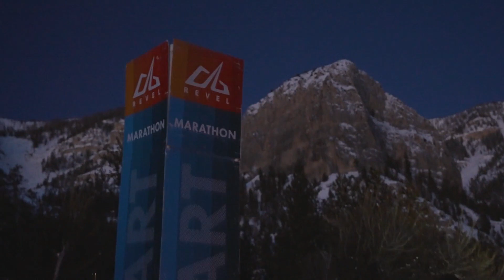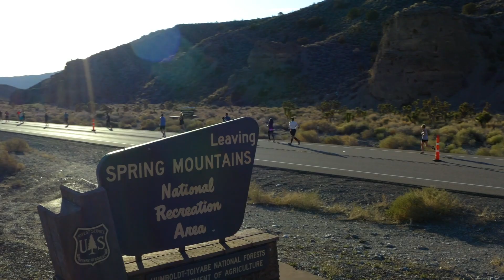2023 REVEL Mt Charleston Marathon: Ramiro Sanchez Lopez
Ramiro Sanchez Lopez in the 2023 REVEL Mt Charleston Marathon.